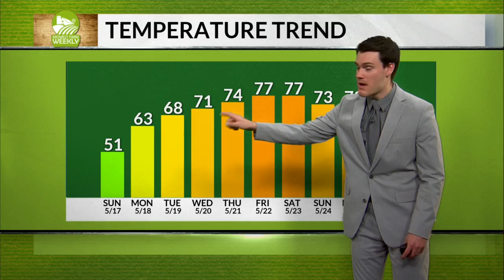Extended Forecast 5/16